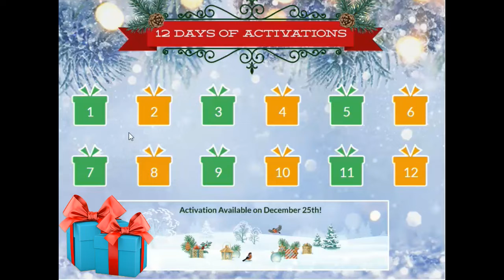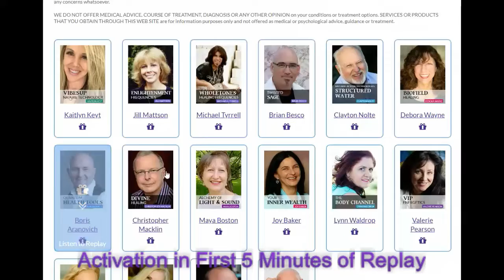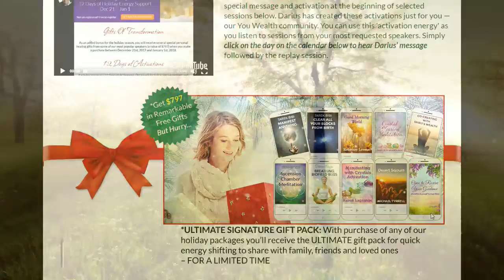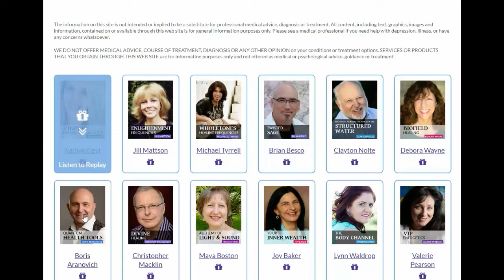⭐12 Days of Energy Healing Activations | Healing Your Consciousness 2018 - 2019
⭐ We are doing a special 12 days of ALL NEW holiday activations... plus you can get a FREE ($67 Bliss Bath MP3) for joining: